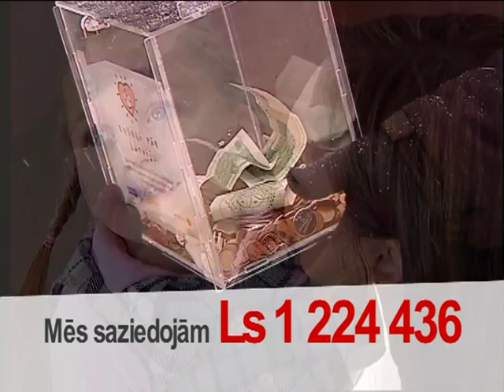Eņģeļi pār Latviju - Igors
Igora lielākā vēlēšanās pašam nostāties uz savām kājām un staigāt ir piepildījusies!
Pateicoties labestības akcijai „Eņģeļi pār Latviju", kas notika pagājušajā gadā, un visiem ziedotājiem zēns var piedalīties ikdienas aktivitātēs ar saviem vienaudžiem!
Arī šogad ir bērni, kuriem ir nepieciešama mūsu visu palīdzība! Lai Maija (1 gads), Adriāns (9 mēneši), Renārs (13 gadi), Katrīna (5 gadi) un Valērija (7 gadi) dzīvotu, nepieciešami 52 232 lati! Ziedot var portālā Ziedot.lv, zvanot uz labdarības tālruni 90006383 (maksa par zvanu 1 lats)!  Ziedo un kļūsti par bērnu sargeņģeli!